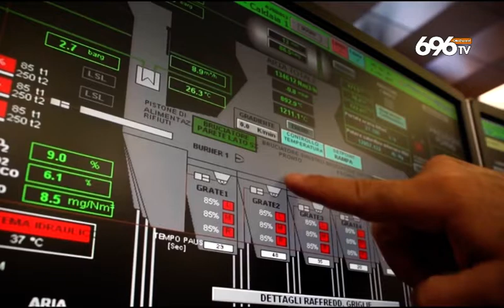Ok al piano antiroghi del Governo, ma De Luca protesta